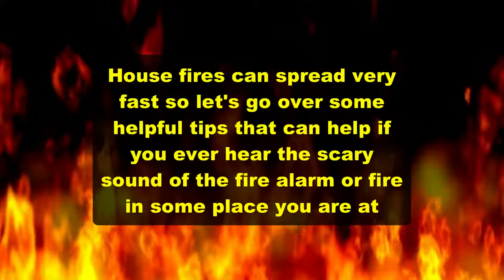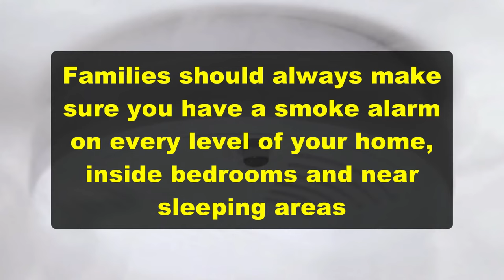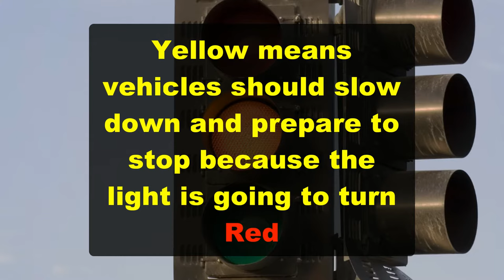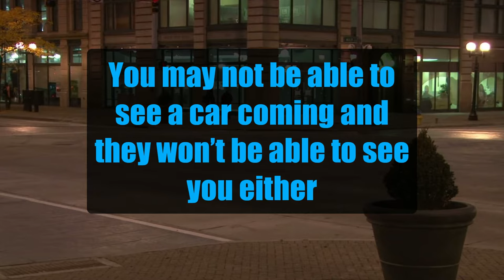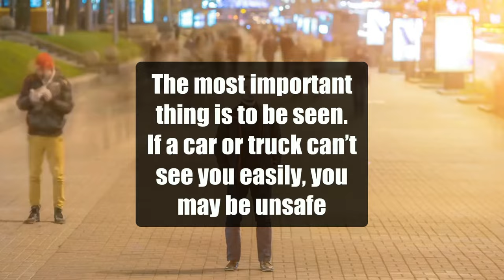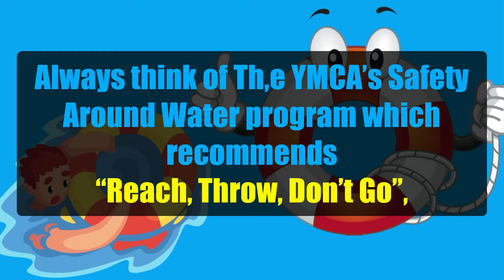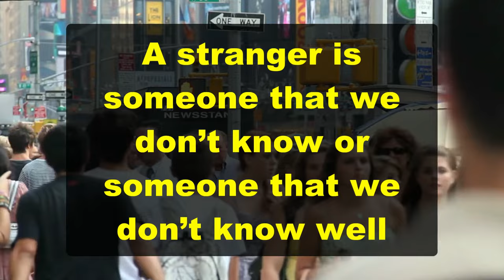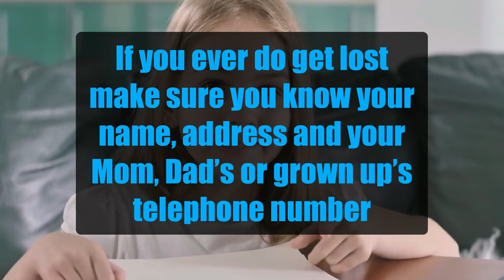Safety Tips - Safety Rules | Fact for Kids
We hope these safety tips help keep you safe as well as teach you something you may not have known. It’s always good to be safe and discover new ways to stay as safe as you can

In this video, we will teach you about Fire Safety, Swimming/Water Safety, Traffic Safety, and Stranger Danger Safety.

You can never be too safe, but sometimes it's good to know about some safety tips you may not have known. We consider you very good friends of our channel and we want you to be safe. ALWAYS!

These safety tips will be important for you to know to make sure you are always as safe as you can be.

We hope you enjoy today's video all about Safety tips and Safety Rules, made for kids, just like you!